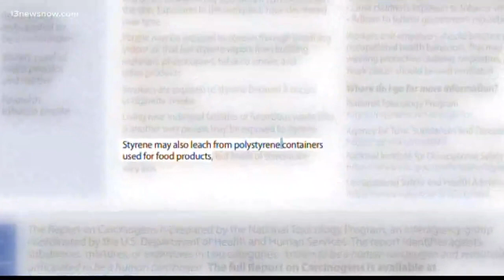Styrofoam and your health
13News Now Crystal Harper has the details.